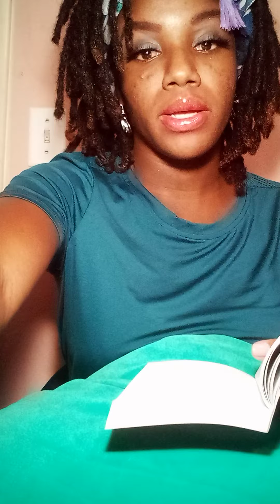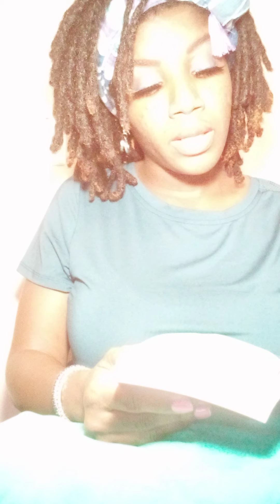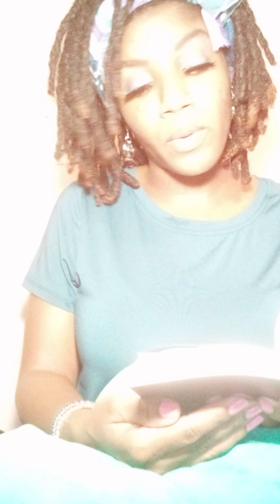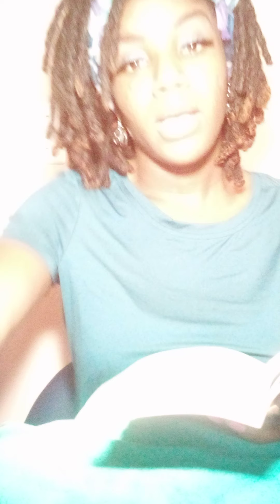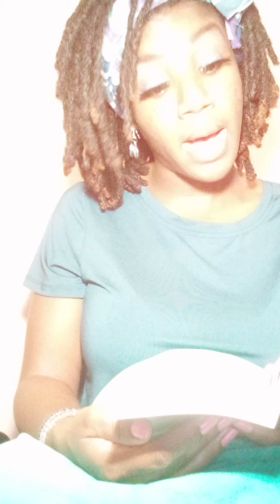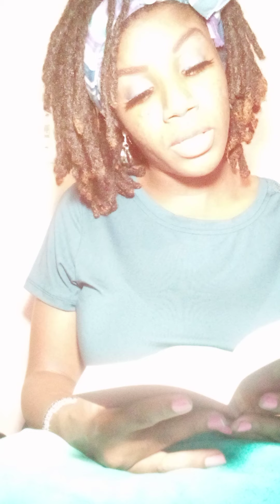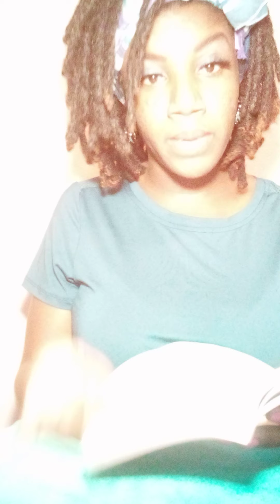🌻 Devotional Book Reading & Prayer|Rakera Ramsey|4-14-21, Wednesday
Good Morning ☀️ We read Pages 62-69.

-Week 4/6 of our New Series & Were at Week 4! Prayer, Bible Study & Praise & Worship Tonight at 7PM EST on the Line.

Love you guys, have a great day. God Bless 🙏💕